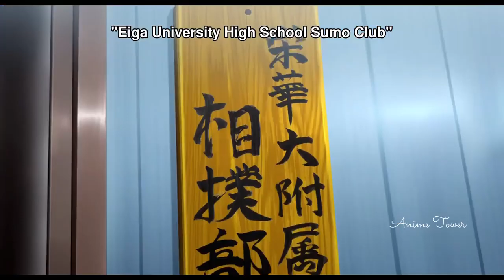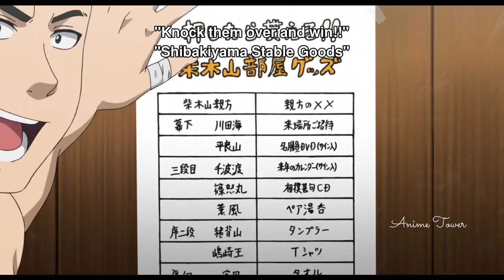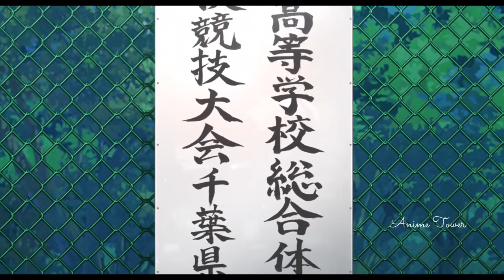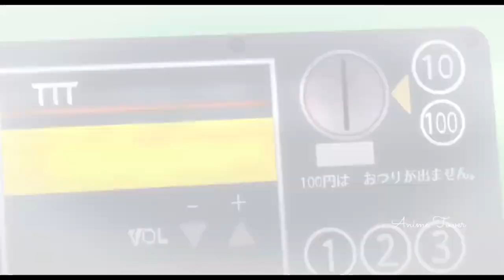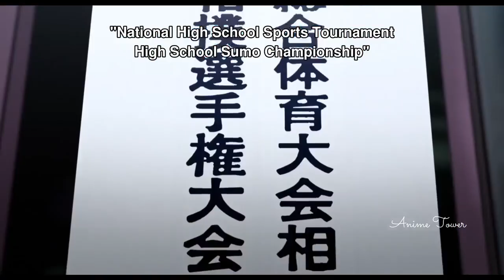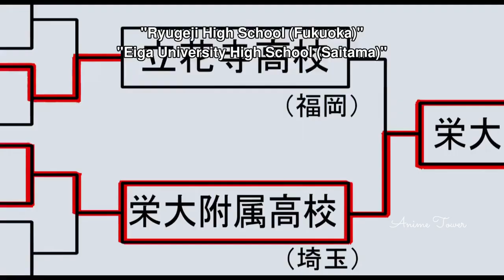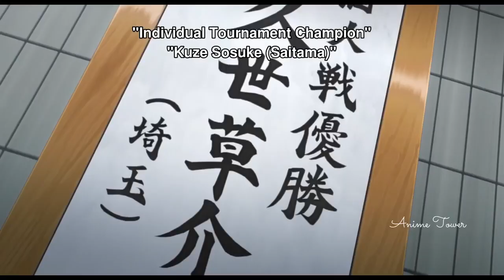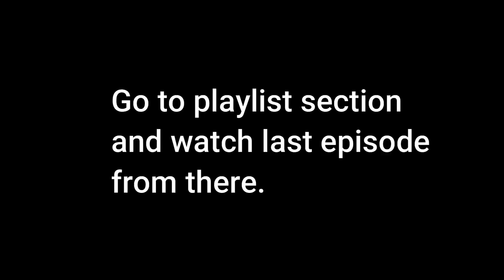Hinomaru Sumo | Episode 1-24 | Eng Dub